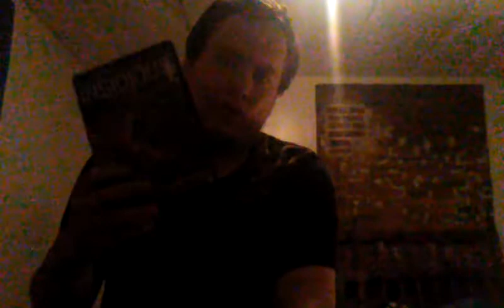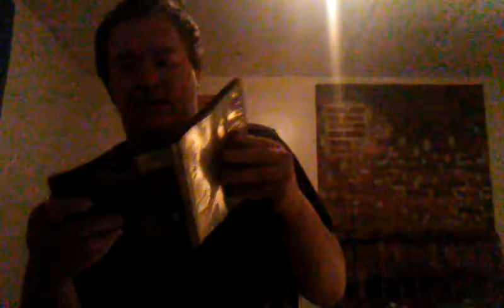Ranking the insidious movies from worst to best